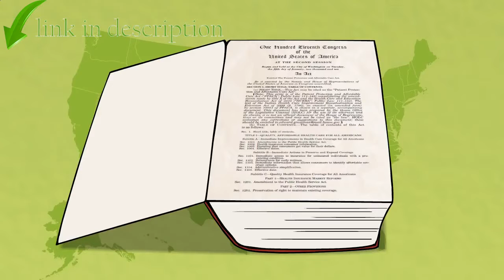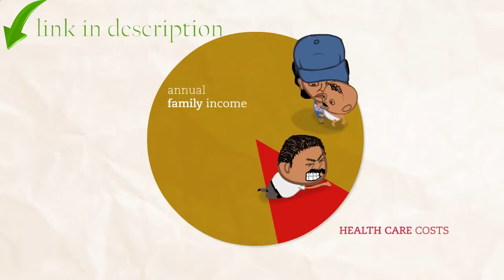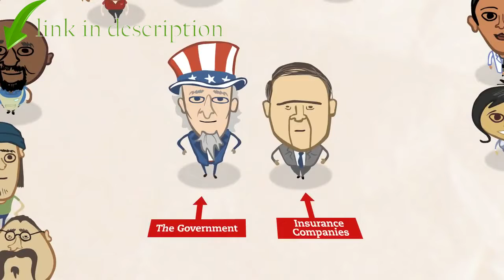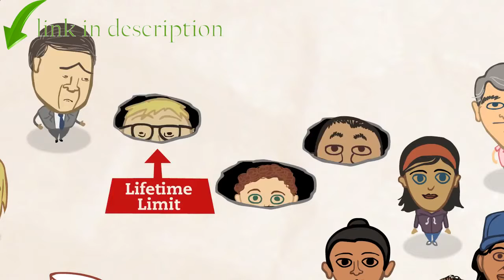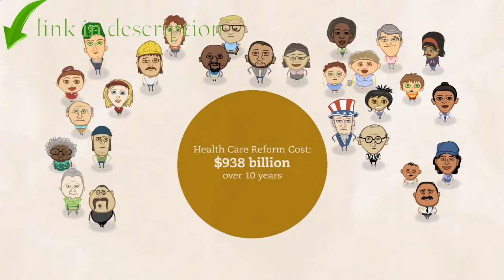Health Reform Explained Video: "Health Reform Hits Main Street" mk 6